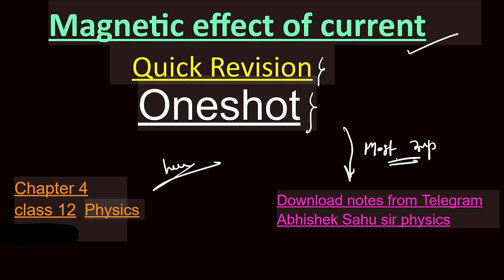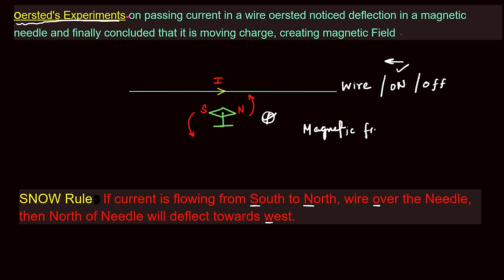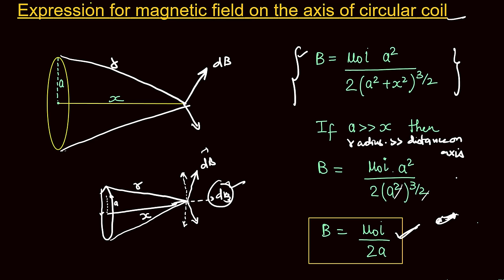Chapter4 Class12 physics Oneshot Revision | Magnetic effect of current Oneshot Clas12 |CBSE JEE NEET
Telegram group- Abhishek sahu Sir Physics

Magnetic effect of current one shot class 12 Physicswallah,
Magnetic effect of current Full chapter Physicswallah,
Full chapter Magnetic effect of current Physicswallah,
Magnetic effect of current Class 12 Physicswallah,
Physicswallah,
Class12 Physics Chapter 4 One shot Vedantu,
Physics Class 12 One shot Chapter 4 Vedantu,
Chapter 4 one shot Physics vedantu ,
Chapter 4 Class 12 by Abhishek sahu,
Chapter 4 physics One shot Class 12 Vedantu,
Magnetic effect of current One shot Vedantu,
Magnetic effect of current one shot class 12 Vedantu,
Magnetic effect of current one shot class 12 Unacademy,
Magnetic effect of current Full chapter unacademy,
Full chapter Magnetic effect of current unacademy,
Magnetic effect of current Class 12 unacademy,
Moving charges and Magnetism One shot unacdemy,
Class12 Physics Chapter 4 One shot Arvind academy,
Physics Class 12 One shot Chapter 4 arvind academy,
Chapter 4 one shot Physics Arvind academy,
Chapter 4 Class 12 by Abhishek sahu arvind academy,
Chapter 4 physics One shot Class 12,
Magnetic effect of current One shot Arvind academy,
Magnetic effect of current one shot class 12 arvind academy,
Magnetic effect of current one shot class 12 Learnohub,
Magnetic effect of current Full chapter Learnohub,
Full chapter Magnetic effect of current Learnohub,
Magnetic effect of current Class 12 Learnohub,
Moving charges and Magnetism One shot Learnohub,
magnetic effect radhika Classes,
magnetic effect of electric current class 12 radhika classes,
ch 4 physics class 12
magnetic effect of current class 12,

Magetic Effects of Current | One-Shot | Last Minute Marathon | NEET 2021 NEET Toppers | Gaurav Sir